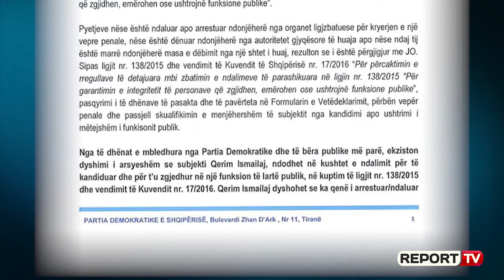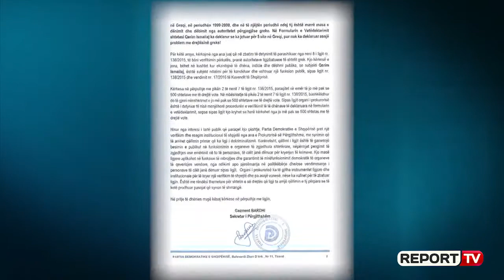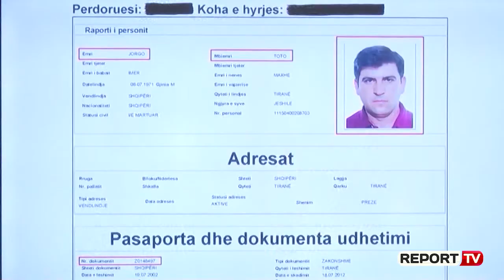Report TV-Kryebashkiaku i Mallakastrës reagon pas denoncimit të PD:Asnjëherë s'jam ndaluar në Greqi!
TIRANE-Partia Demokratike denoncon se një tjetër kryebashkiak socialist i zgjedhur në 30 Qershor të vitit të kaluar në zgjedhjet lokale është me të kaluar kriminale. Sipas PD-së kryebashkiaku i Mallakastrës, Qerim Ismailaj dyshohet se ka qenë dënuar dhe më pas dënuar nga Greqia në vitit 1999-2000, por e ka fshehur në formularin e dekriminalizimit. Për rastin, PD-ja njofton se i ka dërguar një kërkesë prokurorisë për të nisur verifikimet.

Në kërkesën e Sekretarit të Përgjithshëm të Partisë Demokratike Gazment Bardhi, drejtuar Prokurorisë së Përgjithshme, sipas njoftimit nga selia blu specifikohet se Qerim Ismailaj, ndodhet në kushtet e ndalimit për të kandiduar dhe për t’u zgjedhur në një funksion të lartë publik, për shkak se dyshohet se ka qenë i arrestuar/ndaluar në Greqi dhe se në periudhën 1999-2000 ndaj tij është marrë masa e dënimit dhe dëbimit nga autoritetet përgjegjëse greke.

Informacionet e Partisë Demokratike tregojnë se Qerim Ismailaj ka falsifikuar formularin e dekriminalizimit, për shkak se “pyetjeve nëse është ndaluar apo arrestuar ndonjëherë nga organet ligjzbatuese për kryerjen e një vepre penale, nëse është dënuar ndonjëherë nga autoritetet gjyqësore të huaja apo nëse ndaj tij është marrë ndonjëherë masa e dëbimit nga një shtet i huaj, rezulton se i është përgjigjur me JO” -  theksohet në shkresën e Sekretarit të Përgjithshëm të PD-së.

Partia Demokratike deklaron se sipas ligjit të dekriminalizimit pasqyrimi i të dhënave të pasakta dhe të pavërteta në Formularin e vetëdeklarimit, përbën vepër penale dhe sjell skualifikimin e menjëhershëm të subjektit nga kandidimi apo ushtrimi i mëtejshëm i funksionit publik. "Në këtë rast, sjell largimin e menjëhershëm nga detyra të Kryebashkiakut të Mallakastrës dhe ndjekjen e tij penale" thotë PD-ja.

"Partia Demokratike e Shqipërisë, nisur nga interesi i lartë publik që paraqet kjo çështje, i kërkon Prokurorisë së Përgjithshme një verifikim dhe reagim institucional të shpejtë, me synim që të arrihet qëllimi kryesor që ka ligji i dekriminalizimit, te largojë personat me te kaluar kriminale të marrin vendime për qytetarët apo të ndikojnë në zgjedhje" mbyllet reagimi i PD-së.